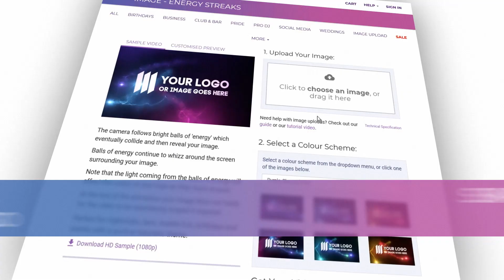How Text in Motion works